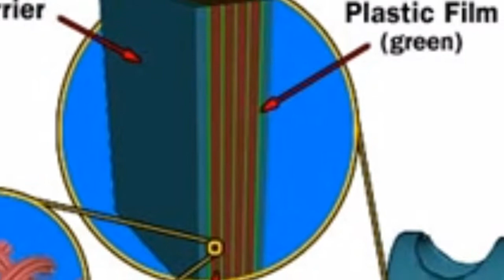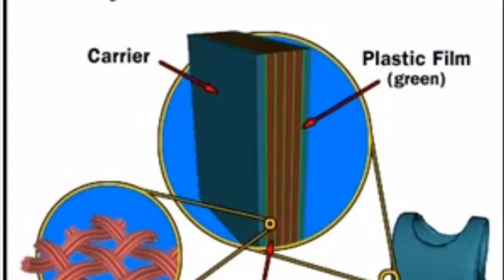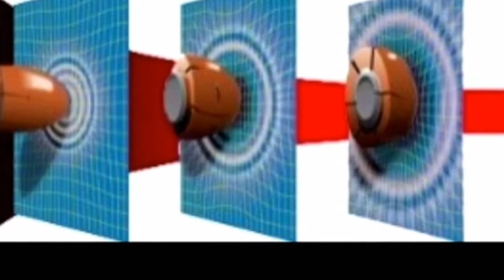Bulletproof Jacket Kya Hai/ Is Par Goli ka Asar Kyu nhi Hota Hai ?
Hey Guys,
In this video i'll explain you.Difference Between bulletproof Jacket and Vest, bulletproof Jacket, what is Bulletproof Jacket, bulletproof Jacket price, bulletproof Jacket par goli ka Asar kyun nhi hota hai, Jacket and Vest, Bulletproof Jacket and Vest, bulletproof Jacket importance

How Bullet Proof Jacket Works? How Bullet Proof Jackets Are Made? Explained (Hindi)

Bulletproof Jacket Kya Hai, Is Par Bullet (Goli) ka Asar Kyu nhi Hota Hai

How Bullet Proof Vests Work? Body Armour

Our videos like   🎥 ~

1. How INTERNET Works via Cables in Hindi | Who Owns The Internet ? | Submarine Cables Map in INDIA

2. CC and BCC ? Every internet user Must Know Hindi - What is the difference between Cc and Bcc

Music Credit.

Supporting Us :-

by sonu sharma